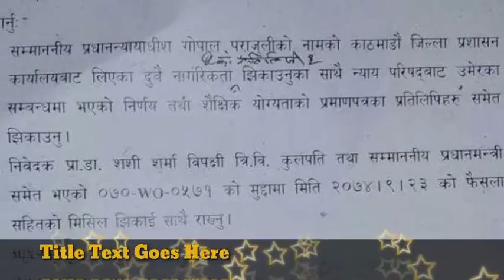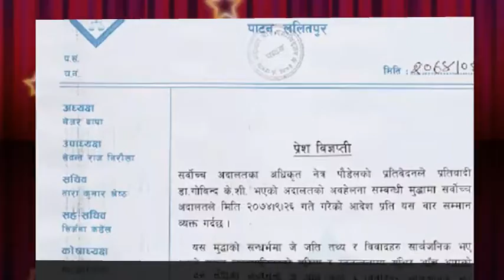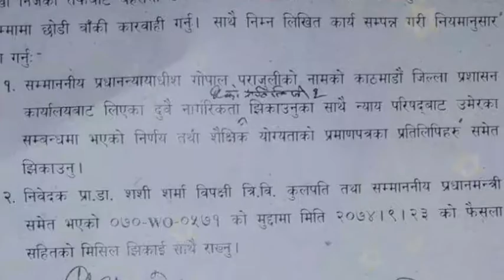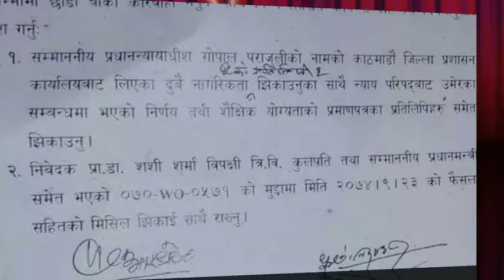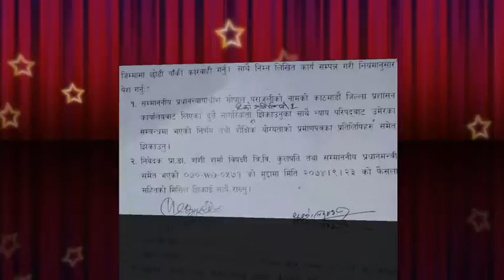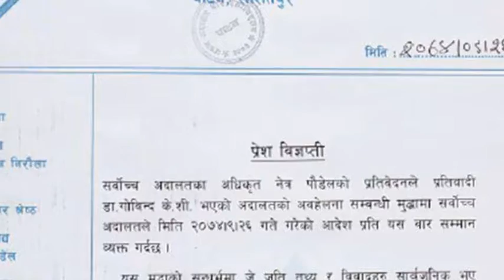प्रधान न्यायधिस पराजुलि धर्म संकटमा,13 January 2018,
Principal Justice Parajuli's religion in crisis,प्रधान न्यायधिस पराजुलि धर्म संकटमा परेकाे छन किन कि उनि स‌ग थप कागजात छन